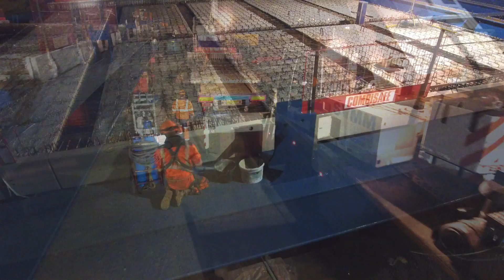PONT BOW-STRING D301/A26 POSE NOCTURNE DE PREDALLES